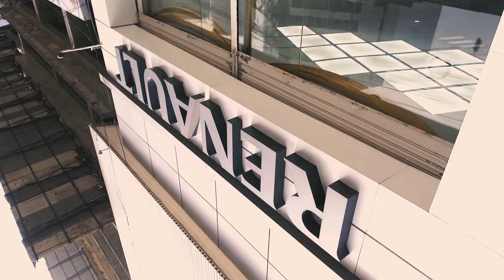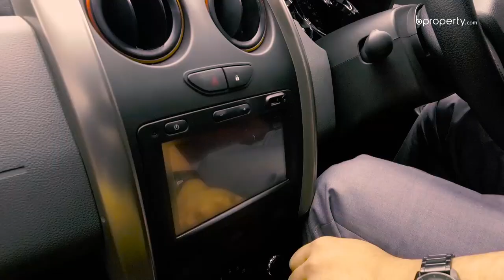Checkout Counter | Renault Bangladesh | Car Review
কাকরাইলের বিখ্যাত গাড়ির শো-রুম রেনো। এখানে আছে বেশ কিছু ডিজাইনের এক্সক্লুসিভ কার। কার প্রেমীদের জন্য সবথেকে ভালো জায়গা এটি। কি কি গাড়ি পাবেন এখানে? দেখতে চোখ রাখুন এই ভিডিওটিতে। ভিডিওটিতে দেখতে পাবেন দারুণ সব গাড়ির কালেকশন।